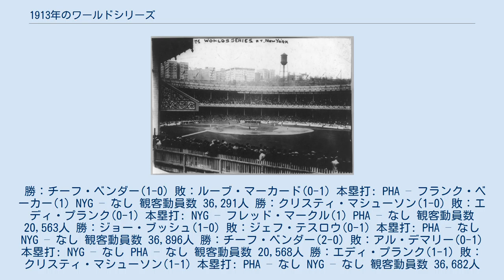1913年のワールドシリーズ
サンフランシスコ・ジャイアンツ
1913年のワールドシリーズ（1913ねんのワールドシリーズ）は、1913年10月7日から10月11日まで行われたメジャーリーグのワールドシリーズである。
 第10回のワールドシリーズ。
前々年の覇者アメリカンリーグはフィラデルフィア・アスレチックスとナショナルリーグは3年連続出場のニューヨーク・ジャイアンツとの対戦となった。
結果は4勝1敗でフィラデルフィア・アスレチックスが2年ぶり3回目の優勝。
 表中のRは得点、Hは安打、Eは失策を示す。
日付は現地時間。